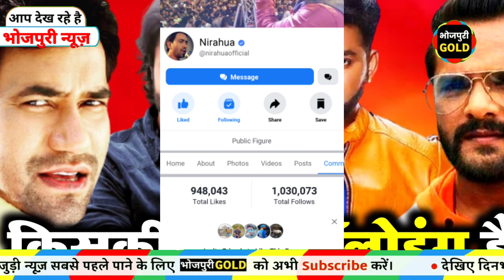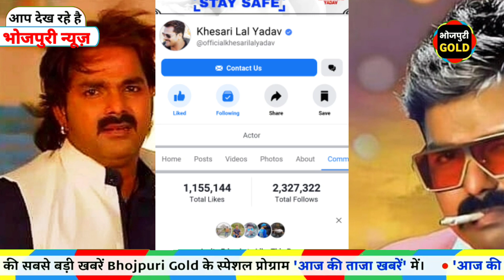किस सुपरस्टार की फैन फॉलोइंग है सबसे ज्यादा | Nirahua Khesari lal Pawan Singh या फिर Pradeep Pandey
किस सुपरस्टार की फैन फॉलोइंग है सबसे ज्यादा | Nirahua Khesari lal Pawan Singh या फिर Pradeep Pandey Chintu |